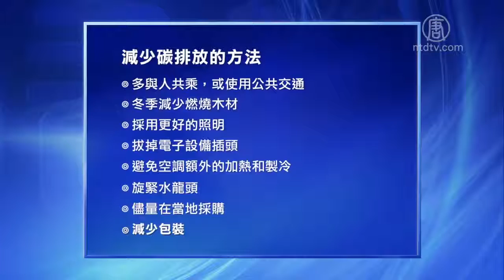舊金山灣區進入全美空氣污染前十地區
【新唐人2017年04月21日訊】美國肺協會周三發布的報告顯示，舊金山進入了全美前十大空氣污染最嚴重的地區，如何維護灣區良好的環境成了民眾關心的話題。